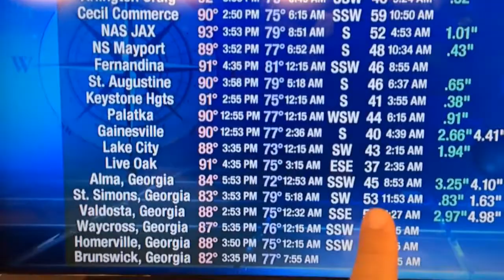Storms are back in Jax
Mainly along either side of I-10 tonight